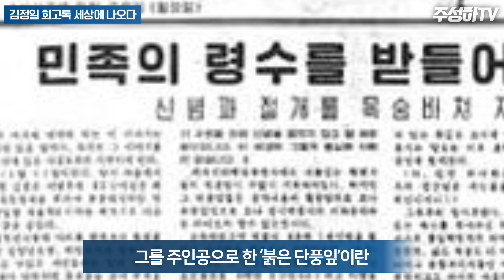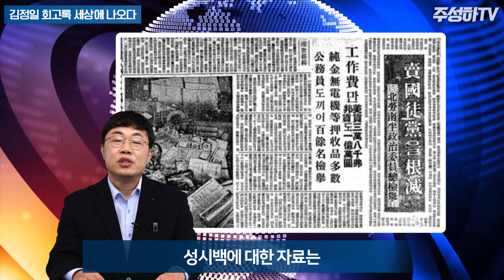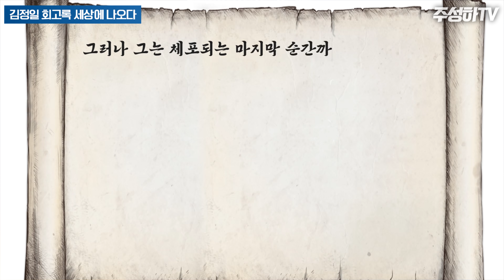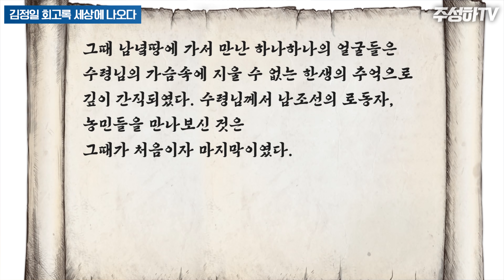동생 슈라의 죽음에 대한 김정일의 회고, 그때 김일성은 간첩 성시백을 만나고 있었다.